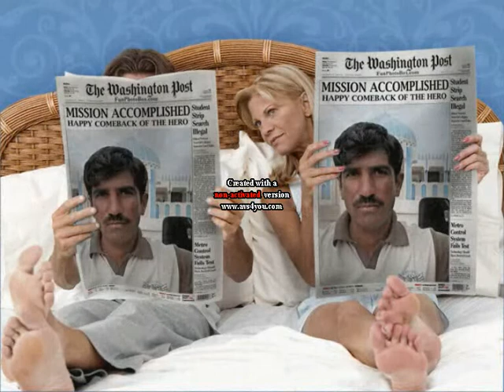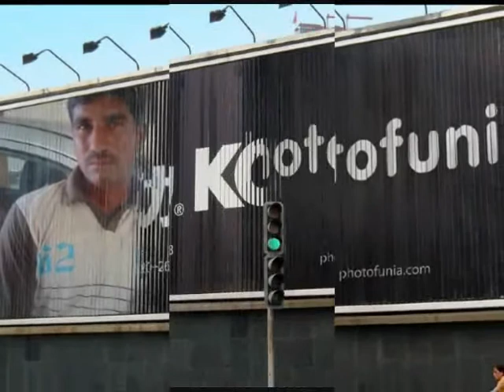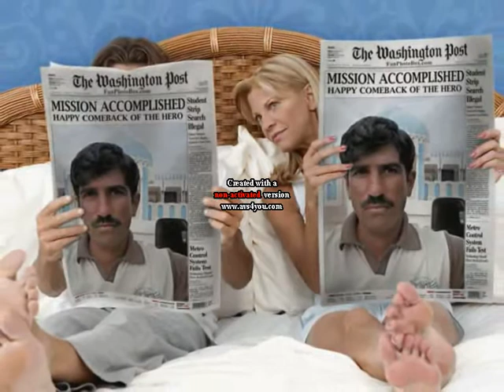hey guzarish ghajini Mehmoodrehman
mahmood499